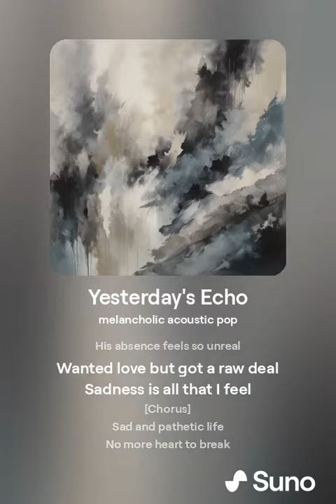orphanrabbit87 - yesterday's echoe